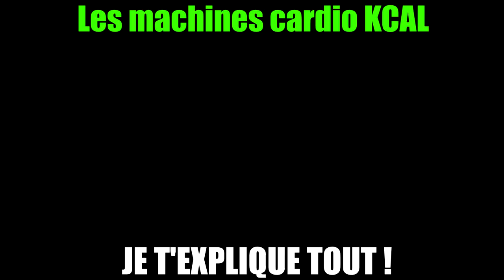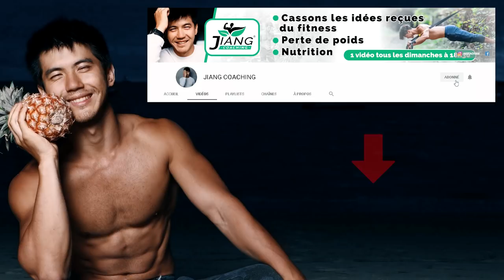Les Meilleurs Machines Cardio (Perdre Du Poids)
Quelles sont les machines cardio qui brulent le plus de kcal ? Celles qui vont accélerer ta perte de poids ou simplement augmenter ta dépense calorique ?